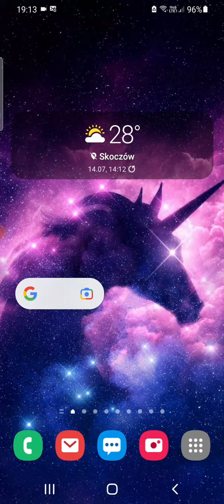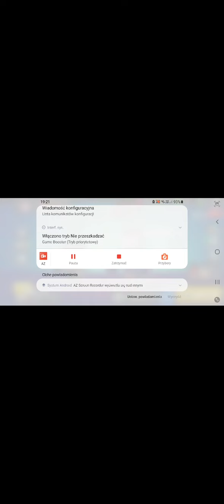filmik z głosem no i oto chodzi!